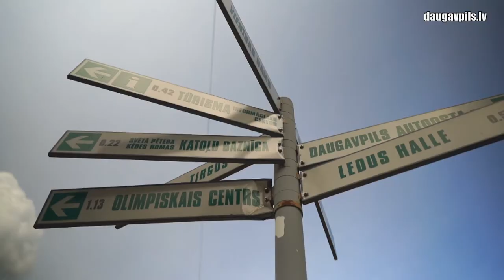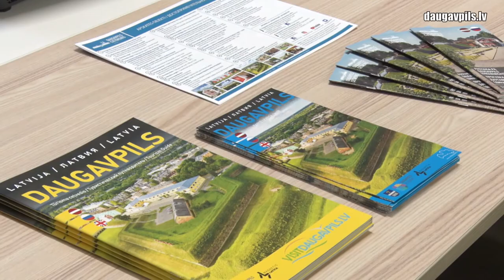Vai tu pazīsti savu pilsētu? Fotoorientēšanās spēle “Daugavpilij 746”!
No 14. jūnija līdz 31. jūlijam pilsētas svētku ietvaros Daugavpils Tūrisma informācijas centrs (TIC) rīko fotoorientēšanās spēli “Daugavpilij 746”. Šogad pilsētas svētku tematika veltīta transportam, tāpēc fotoorientēšanās spēle sniegs izzinošu ieskatu par satiksmi un transportu Daugavpilī. Ikvienam Daugavpils pilsētas viesim un iedzīvotājam tā ir lieliska iespēja jautri pavadīt laiku, kā arī pārbaudīt savas zināšanas par pilsētu.